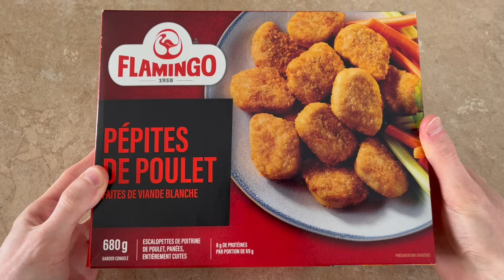Comment cuire les pépites de poulet congelées à la friteuse à air chaud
Comment faire cuire des pépites de poulet congelées à l'air fryer ? Quel est le temps de cuisson des pépites de poulet congelées à la friteuse à air chaud ? Découvre les étapes pour cuire les pépites de poulet congelées au air fryer.

Retrouve la friteuse à air chaud Ninja Foodi XL